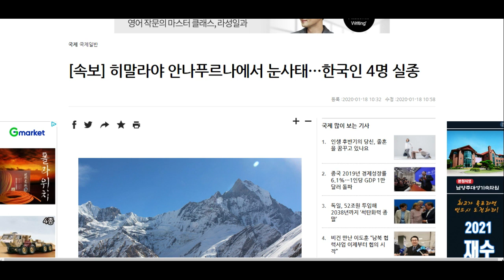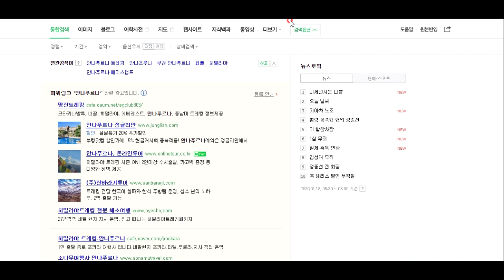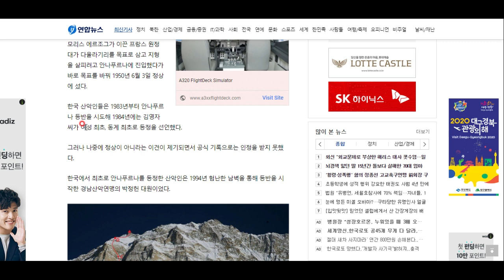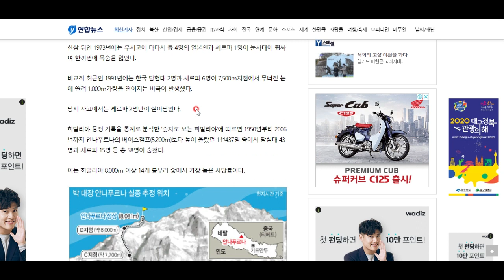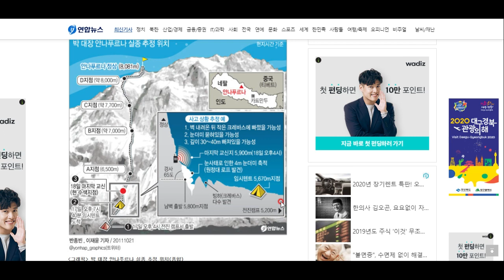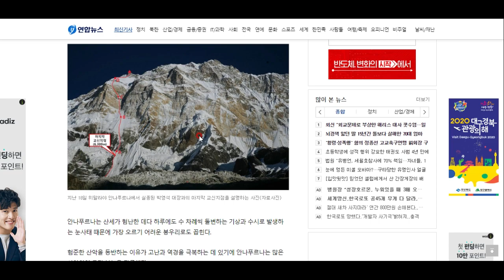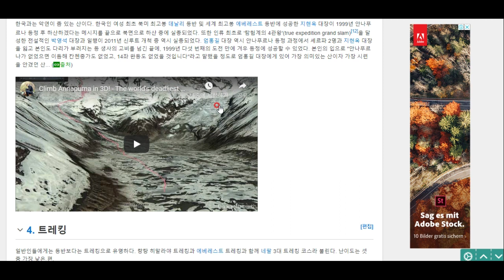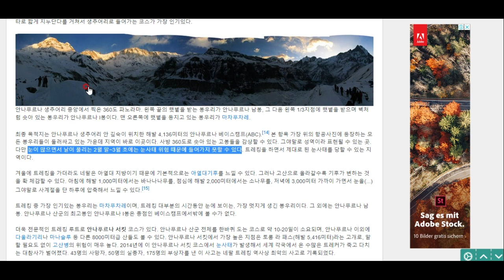[속보] 안나푸르나에서 한국인 4명 실종 사고 ㅠㅠ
빨리 구조되기를 기원합니다 ㅠㅠ '풍요의 여신'이라는 이름을 가진 안나푸르나의 잔혹사도 살펴봅시다.